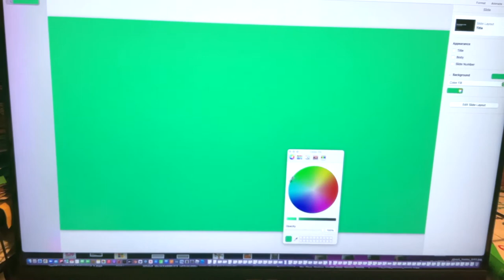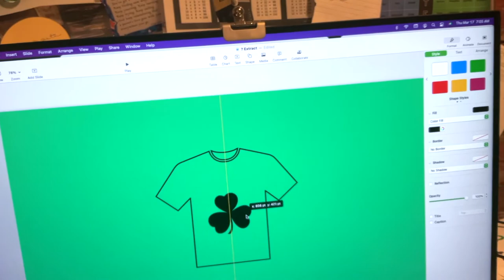"Lucky Me!" A St Patrick's Day Short by DanteTube 🍀🇮🇪🎩🍺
Happy St. Patrick's Day, my friends!

- DBR